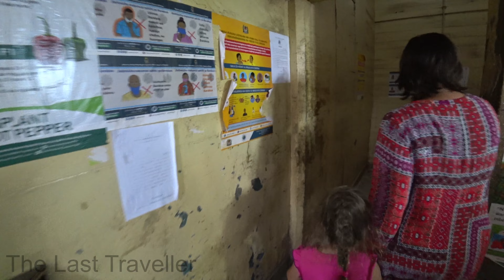Kariakoo Market Dar es Salaam Tanzania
Kariakoo market is the most popular market of Dar es Salaam, Tanzania.